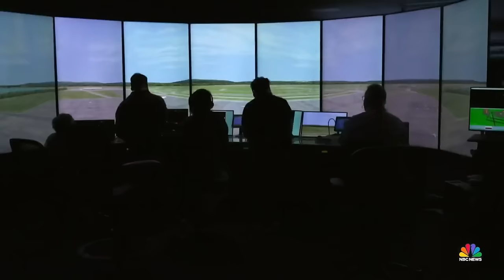Inside look at FAA's air traffic control academy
With a critical shortage of air traffic controllers as passenger levels surge, the FAA is working hard to bring a new generation of controllers into the system. NBC's Tom Costello takes us inside the FAA Academy to see how it's training them.